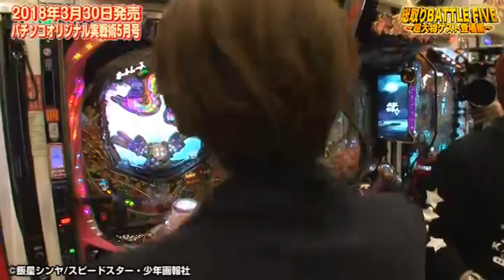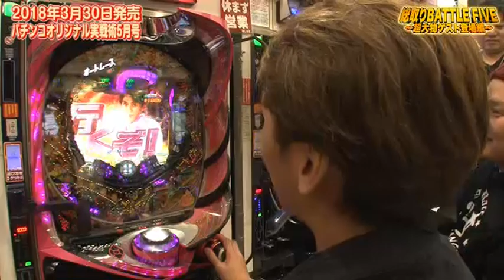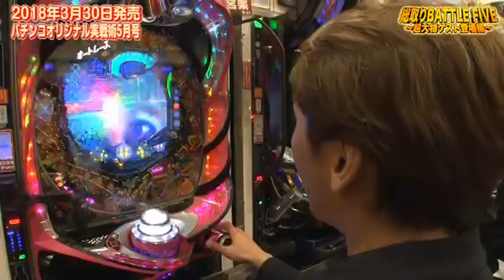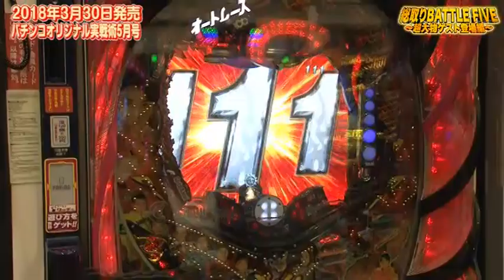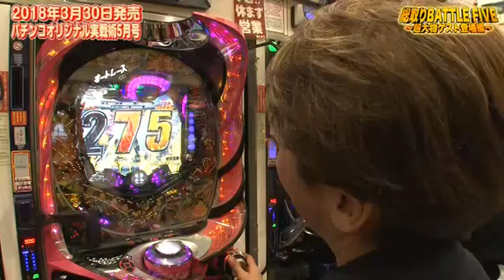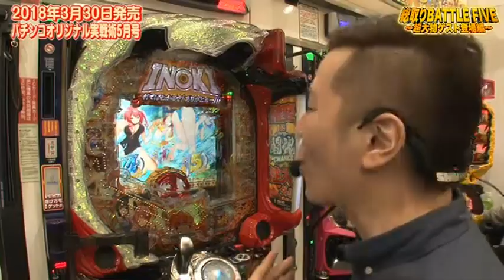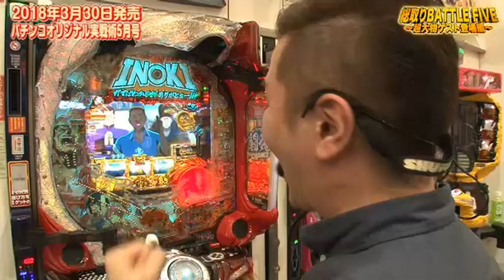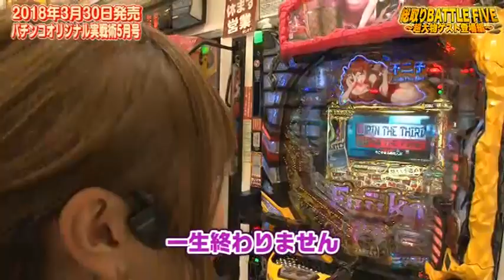森且行出演！【CRオートレース～スピードスター★森 且行!】オリ術メンバーと総取りバトルファイブ ダイジェスト版！[ぱちんこ][パチンコ][ぱちガブッ！]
パチンコ・パチスロ情報サービス「ぱちガブッ！」が紹介する導入前の機種を実戦する動画企画！

2018年2月より全国のホールにて絶賛稼働中の【CRオートレース～スピードスター★森 且行!】でお馴染みの森且行出演！ 最も成績が良かった1名が総出玉相当の賞金を編集部から授与される「出玉総取り」企画にチャーミー中元・ネッス・桜キュイン・美咲の人気ライター4名に加え、オートレーサーの森且行選手がオリ術に緊急参戦！
激戦を制し、賞金を獲得するのは果たして誰だ!?
ダイジェストバージョンでどうぞ！

★「パチンコCRオートレース～スピードスター★森 且行!～189Ver.」機種情報はこちらから★

ぱちガブッ！アプリダウンロード

↓【打つ前に見て確認！新台試打動画！】↓
森且行出演！【CRオートレース～スピードスター★森 且行!】オリ術メンバーと総取りバトルファイブ ダイジェスト版！

【ぱちんこCR偽物語】注目新台ガチンコバトル企画＆試打解説動画！[“ガブッ！”っと新台試打#40]

独占先行取材【パチンコCR偽物語】ゲンスイが話題の最新台を最速試打！

【CRバジリスク～甲賀忍法帖～弦之介の章】試打解説動画！スロットでもお馴染み演出が満載！[“ガブッ！”っと新台試打#39]

【CRフィーバー革命機ヴァルヴレイヴ】試打解説動画！[“ガブッ！”っと新台試打#38]

【パチスロ コードギアス 反逆のルルーシュR2 C.C.ver.】試打解説動画！濱マモル×政重ゆうきが解説！[“ガブッ！”っと新台試打#37]

【CR真・花の慶次2】試打動画！森本レオ子×ムム見間違いが最新慶次を解説！[“ガブッ！”っと新台試打#36]

【ぱちんこCRぷよぷよ】試打動画！かおりっきぃ☆×ムム見間違いが解説![“ガブッ！”っと新台試打#35]

【CR麻雀物語～役満乱舞のドラム大戦～】試打解説動画！桜キュイン×ムム見間違いが解説！[“ガブッ！”っと新台試打#34]

【ぱちんこCR攻殻機動隊S.A.C.】試打動画！バイク修次郎×湯川舞が解説![“ガブッ！”っと新台試打#33]

【パチスロ北斗の拳 新伝説創造】試打動画！歴代最高峰の継続期待度![“ガブッ！”っと新台試打#32]

【ぱちスロAKB48 勝利の女神】試打動画！激熱！ART継続抽選“女神総選挙”は必見！[“ガブッ！”っと新台試打#31]

【CRぱちんこ魔法少女まどか☆マギカ】試打動画！究極“アルティメットRUSH”は必見[“ガブッ！”っと新台試打#30]

【スロット政宗2】試打動画！激アツ“超秀吉決戦”は継続率85%濃厚!?[“ガブッ！”っと新台試打#29]

【CR牙狼 GOLD STORM翔】試打動画！シリーズ馴染みの仕様で新基準対応！[“ガブッ！”っと新台試打#28]

【戦国パチスロ花の慶次4～天を穿つ戦槍～】試打動画！特化ゾーン“天槍炎武”でセット数上乗せ！[“ガブッ！”っと新台試打#27]

【イノキロードトゥゴッド】試打動画！“道”フリーズあり！常識を覆すゲーム性を解説！[猪木ゴッド][“ガブッ！”っと新台試打#26]

【CRめぞん一刻4～約束～】試打動画！胸キュンストーリー満載！[バイク修次郎][工藤らぎ][“ガブッ！”っと新台試打#25]

【試打動画演出集のご紹介】